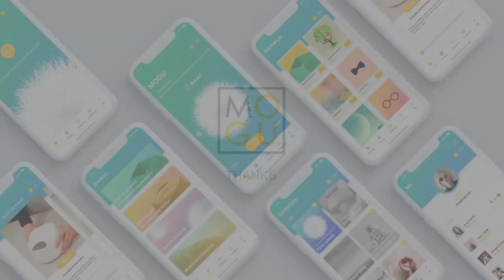Red Dot Award: Design Concept - MOGU - Grow Mushrooms With Waste Paper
MOGU is a sustainable solution for people to grow edible mushrooms out of waste paper.

Design:
Fan Kexin, Qiu Jiahuan, Zhao Yiting, China

This design concept was awarded a Red Dot in 2019.

This video is part of the presentation at the online exhibition for Red Dot Award: Design Concept 2019. More design concepts at the online exhibition.